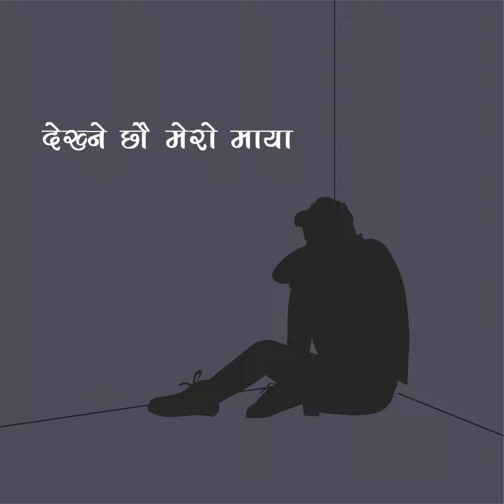Adhuro - Sushant | Official Lyrics Video | Guitar Shorts Nepal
Adhuro - Official Lyrics Video | Guitar Shorts Nepal

This song is the tale of a man deeply entangled in the web of one-sided love. His heart beats in sync with melodies of affection, but the girl he adores has chosen a different path, leaving his love hanging in the balance. As the chords resonate, the lyrics paint a vivid picture of his unspoken words, lost in the winds of time.
I hope you will like the song and thank you for all the love and support ❤️